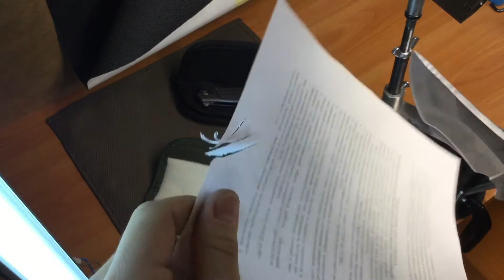Результаты заточки McGinnis ProLine Valve и ножа от Yuna knives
Без тормозов Yuna knives - один из самых сложных случаев за многие годы, 3,5часа) Очень интересный,смотрите!